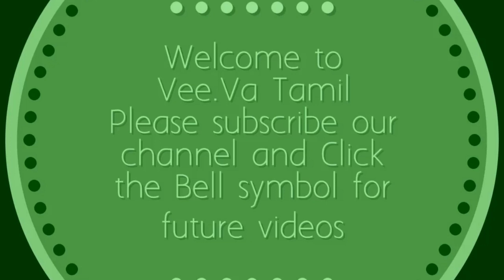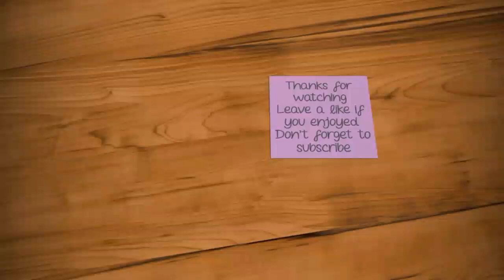Daily Easy and Simple Rangoli Designs|Kolam Without Dots|Sankranthi Muggulu Designs 2019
On this thai month, adorn your door front with this simple and easy rangoli kolam(muggulu) design. Easy steps to draw.